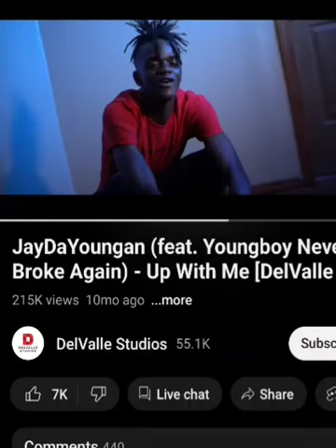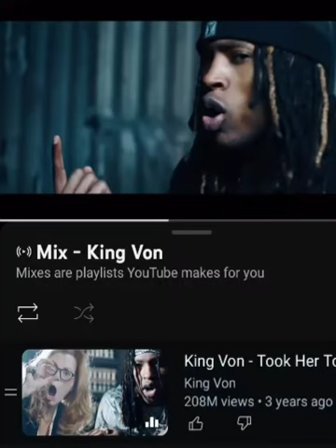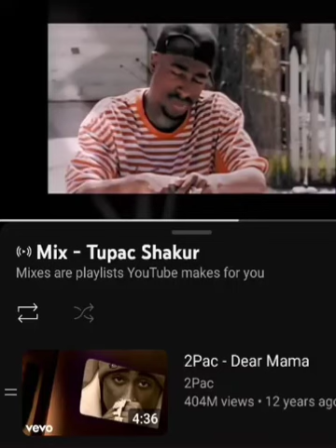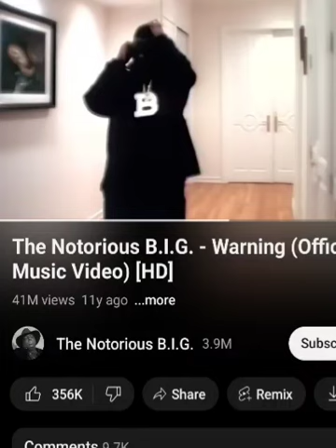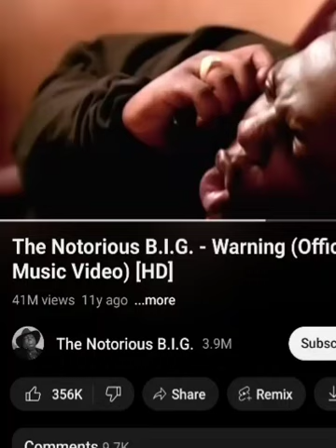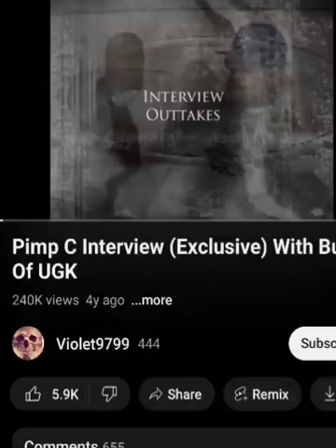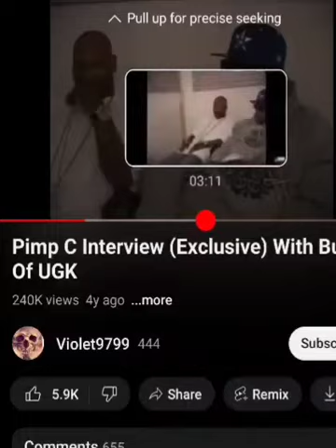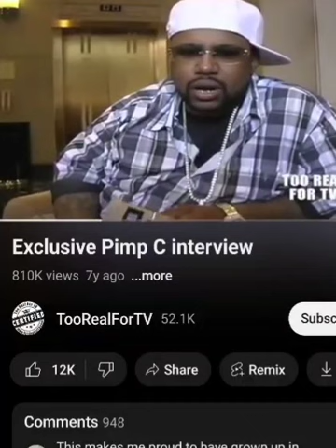Rap artist taken too soon youngdolph 2pac biggie an more 🙏🏼R.I.P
Too many rappers die every year,just a few since I been a fan